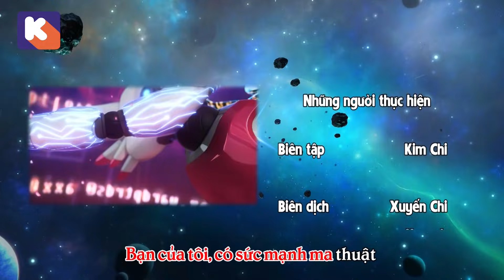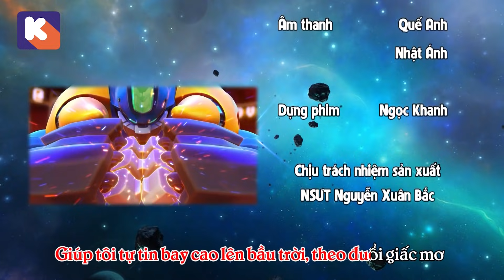GGBOND CHÚ HEO SIÊU ĐIỆP VIÊN Tập 6 - Bảo quản thời gian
GGBOND CHÚ HEO SIÊU ĐIỆP VIÊN - Tập 6
Phát sóng vào 17h15 các ngày từ T2 - CN trên kênh Bibi
Phát phim vào ngày T2 - CN hàng tuần trên Channel youtube K-toon.vn Thế giới hoạt hình
Mọi hình ảnh liên quan đến bộ phim GGBond Chú heo siêu điêp viên thuộc về Công ty Cổ phần Công nghệ Đào Gia.